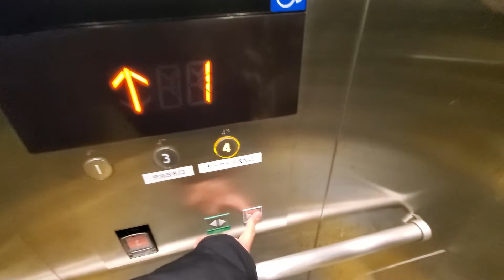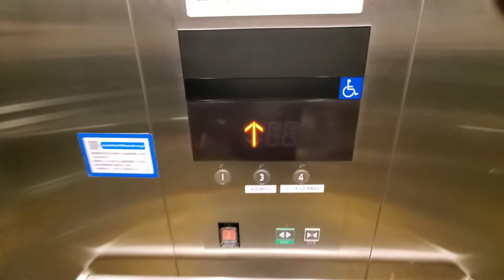【No.650】三菱エレベーター 金沢八景駅ペデストリアンデッキのエレベーターPart1(東口側) Mitsubishi elevator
撮影場所：金沢八景駅ペデストリアンデッキ(東口)(Location: Kanazawa-Hakkei station Pedestrian deck[East exit])
メーカー：三菱(Maker: Mitsubishi)
機種：アクシーズ(Model: Station ace)
積載：1000kg(Load: 1,000kg)　定員：15名(15 Persons)　用途：乗用(For Passenger)
停止階：1・3・4(Stop floor: 1, 3, 4)

【MiniMemo】
金沢八景駅ペデストリアンデッキのエレベーターです。
こちらは東口にあり、京急本線及びシーサイドラインを結ぶエレベーターです。

－－－字幕一覧－－－
－－－字幕一覧－－－

－－－検索ワード－－－
三菱エレベーター, 金沢八景駅, 京急本線金沢八景駅, 京急線 エレベーター, Keikyu line, Kanazawa-hakkei station, 金沢八景駅 エレベーター ,Hitachi elevator, Hitachi, エレベーター, elevator, 히타치 엘리베이터, 엘리베이터, 电梯
－－－検索ワード－－－

0:00　ｏｐｅ／オープニング
0:06　ｓｔａ／動画タイトル
0:12　１ｃｈ
2:22　ｅｎｄ／エンディング

－－－音楽 Music－－－

┝収録済みの残り状況(2022年3月20日時点)： 残り210本 (2020年12月分22本、2021年1～3月分73本、2021年4～6月分21本、2021年7～9月分30本、2021年10～12月分24本、2022年1月分40本)